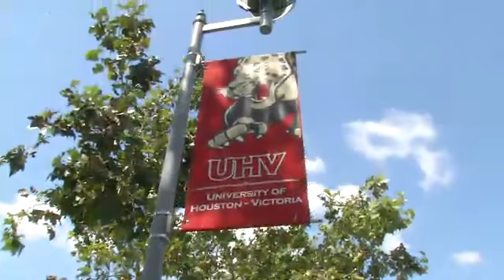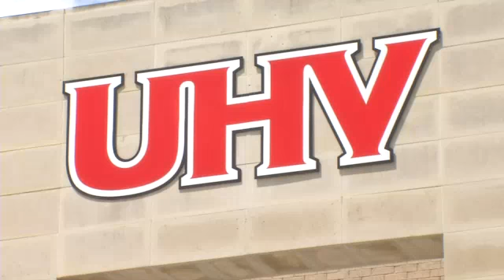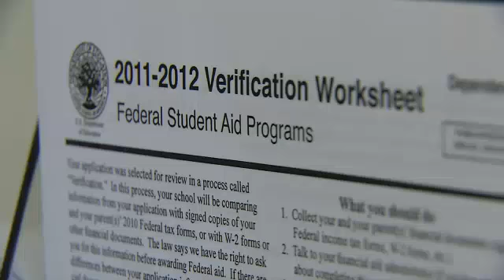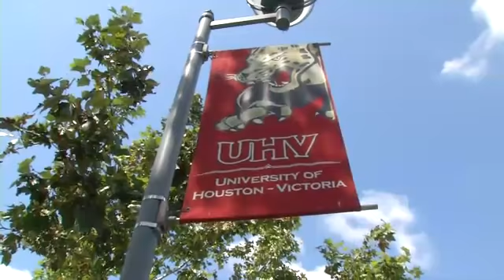UHV Guarantee - Ernie Zuniga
The new UHV Guarantee will provide free tuition and fees at the University of Houston-Victoria for new Texas freshmen and sophomores from outside the Victoria area whose families meet certain income requirements.Beginning in fall 2012, freshmen and sophomores whose families have an annual income of $50,000 or less can expect to have all of their tuition and fees covered by federal, state and/or university aid while they are obtaining their bachelor's degree.  Those whose families have annual incomes from $50,001 to $90,000 will have 50 percent of their tuition and fees covered, and those with family incomes of more than $90,000 will receive up to a $1,000 UHV scholarship.To be eligible for the UHV Guarantee, a student must be:A new UHV freshman or sophomore in fall 2012A Texas resident from outside the Victoria area pursing an undergraduate degreeEligible to receive federal, state and/or university aidTaking face-to-face classes on the Victoria campus at UHV To remain eligible for the UHV Guarantee, students must enroll in at least 12 semester credit hours at UHV each semester, remain in good academic standing and make satisfactory academic progress. The UHV Guarantee covers tuition and fees during only the fall and spring semesters.In addition to low tuition rates, the university will offer an array of financial aid options and personalized financial aid counseling for other students who do not qualify for the UHV Guarantee. UHV has grown from an upper-division teaching center offering junior-, senior- and graduate-level classes in space leased from Victoria College to a rapidly growing institution of more than 4,000 students taking classes in Victoria, Sugar Land, Katy and online.  About 60 percent of UHV's students in Victoria are freshmen and sophomores.For more information about the UHV Guarantee and other financial aid opportunities, call the UHV Office of Financial Aid at or toll free at , ext. 4125. UHV soon will be establishing a webpage with further information about conditions, restrictions and how to apply for the UHV Guarantee.